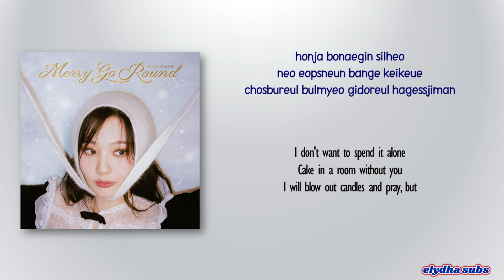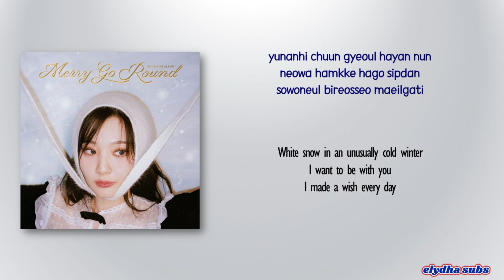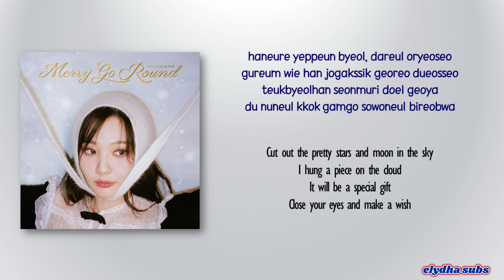BOL4 – Snowball (스노우볼) [Rom|Eng Lyric]